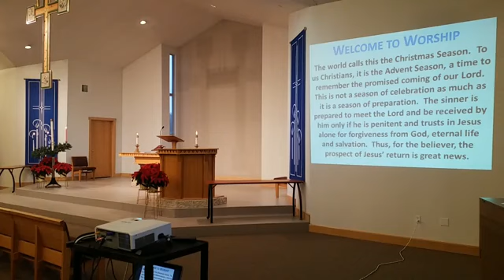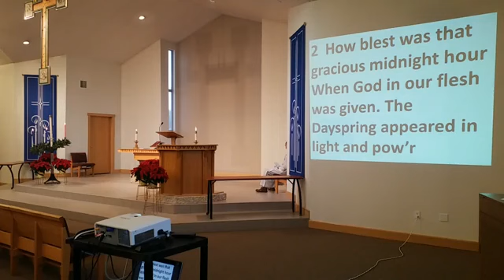December 13, 2020 Only The Lord Has 2020 Vision